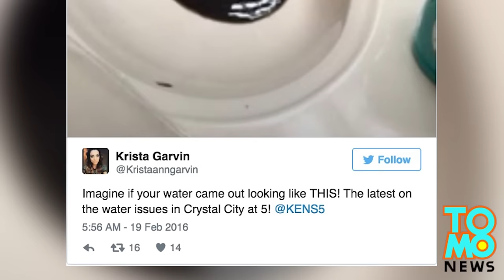수도 꼭지에서 시커먼 물이 콸콸콸, 주민들, 충격의 도가니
미국, 텍사스, 크리스탈 시티 — 시에 설치된 물탱크의 물을 내렸다 이번 사태가 빚어졌습니다.

미국, 텍사스의 시금치 마을이라고 알려진 한 시골 마을의 주민들은 지난 2월 셋째주, 수도꼭지에서 시커먼 물이 흘러나오는 것을 보고 충격을 받았습니다.

크리스탈이라는 이름을 가지고 있는 이 도시는 작은 농촌으로 텍사스 남동부 지역에 있는 샌 안토니오에서 약 185km정도 떨어져 있습니다.

지난 2월 28일 인부들이 시의 물 탱크를 비움으로써 시커먼 물이 흘러나오기 시작했다고 합니다. 이 작업은 몇 십년에 한 번씩 이루어진다고 합니다. 물탱크를 비우는 바람에 몇 십 년간 물탱크에 가라앉아있던 침전물이 수도관을 통해 배출되었습니다.

이 검은 침전물은 수도관을 타고 이 도시의 7500명의 주민들이 거주하고 있는 가정집으로 퍼져나갔습니다.

그 결과, 주민들은 화장실 변기 물을 내릴 때, 석유와 같은 끈적한 물질들이 뿜어져 나오는 것을 보았습니다.

이 시의 학교들은 즉각 휴교했으며, 주민들은 그 어떠한 경고조치도 없었다는 사실에 분노했습니다.

이에 대한 해결책으로, 시는 생수병을 공수해 와서, 시 관계자들이 물을 마셔도 안전한 것일지에 대한 테스트 결과를 기다리고 있는 동안, 주민들에게 이 물을 끓여서 사용할 것을 권했습니다.